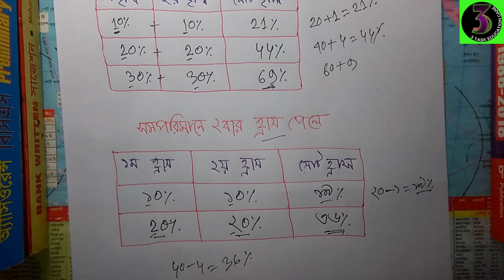শতকরা || পাশ ফেল || BCS || খুব গোছানো টিউটোরিয়াল || পর্ব: ৩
শতকরা || BCS || খুব গোছানো টিউটোরিয়াল || পর্ব: ৩ || পাশ ফেল

ˍˍˍˍˍˍˍˍˍˍˍˍˍˍˍˍˍˍˍˍˍˍˍˍˍˍˍˍˍˍˍˍˍˍˍˍˍˍˍˍˍˍˍˍˍˍˍˍˍˍˍˍˍˍˍˍˍˍˍˍˍˍˍˍˍˍˍˍˍˍˍˍˍ